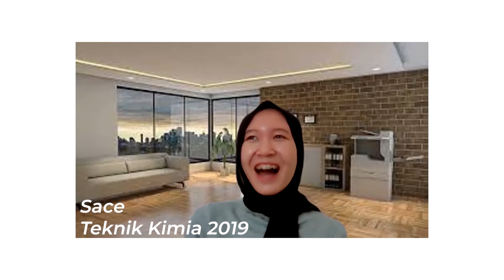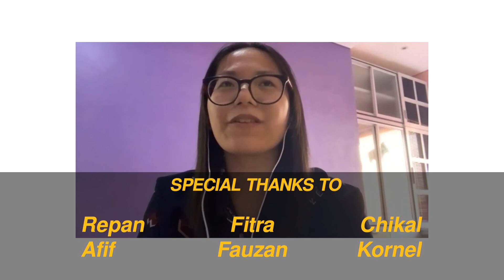REDTALK CHECK! ANAK TEKNIK PADA BUAYA??!!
Halo Redzen!!

Kali ini Redtalk mengeluarkan episode keempat yaitu “Redtalk Check! Anak teknik pada buaya??!!” Ternyata, berdasarkan survey kemarin masih terdapat banyak pertanyaan dan fakta seru lainnya terutama tentang dunia percintaan nih!

Kira-kira apa ya jawaban dari mereka? Daripada kepo mending cus aja ditonton episodenya di IGTV dan YouTube BEM FTIRS ITS! Untuk selengkapnya bisa cek di link bio dan highlight ya 😆

00:00 : intro
00:26 : FAQ 1
02:04 : FAQ 2
05:49 : FAQ 3
07:53 : FAQ 4
10:31 : FAQ 5